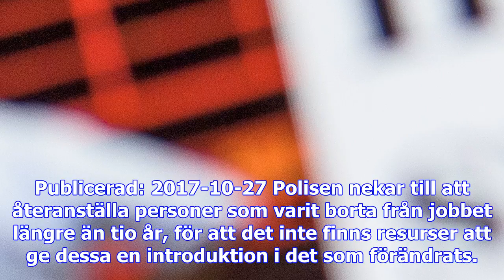Dn.åsikt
Publicerad: 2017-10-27 Polisen nekar till att återanställa personer som varit borta från jobbet läng...